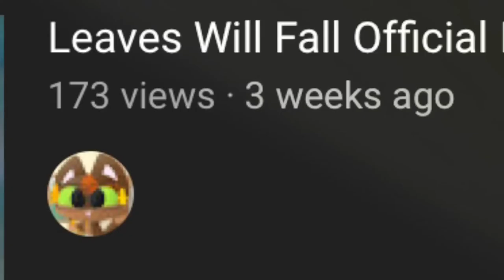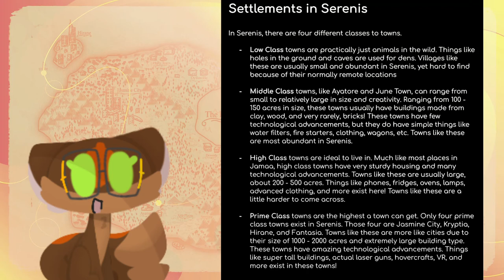LWF: Map of Serenis!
The official map of Serenis, and a tour of the country/continent!

(Just in case the comments turn off, here is a link to a backup comment section!

Drawn using Procreate, Edited using Kinemaster Premium